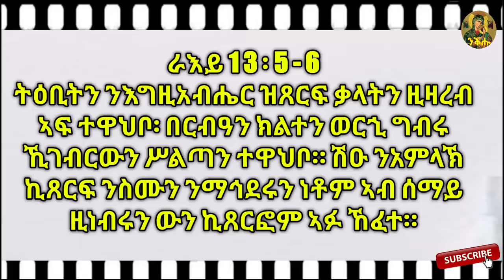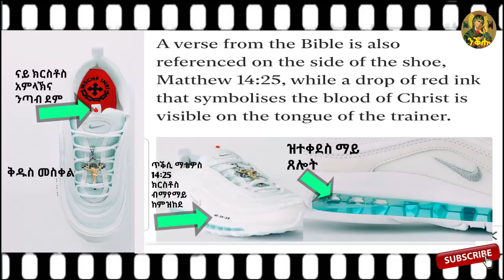ሓደራ ንዕድጎ ጫማ፡ ክዳን እንታይ ዝሰፈሮ ሙዃኑ ኣስተውዒልና ንግዛዕ!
ሓደራ ንዕድጎም ክዳውንትን ጫማታትን እንታይ ዓይነት ምልክታት ከምዘለዎም ብጥንቃቀ ርኢና ንዓድግ ፡፡

ኣብዚ ቻናል ብቀጥታ ንዘእትዎም ጠቐምቲ ቪድዮታት ኣብ ሞባይልኹም ምእንቲ ክትቅበሉ (ክትከታተሉ) ነታ ናይ ሳብስክራይብ ምልክት ብምጥዋቅ ነታ ናይ ደወል ምልክት ጠውቅዋ፡ ንካልኦት ኣሕዋትና ውን ሼር ንግበረሎም!  የቀንየለይ! ጸሎትኩም ኣይፈለየኒ🙏።